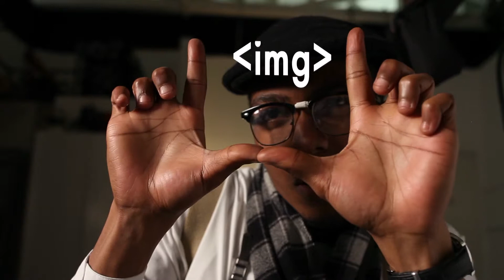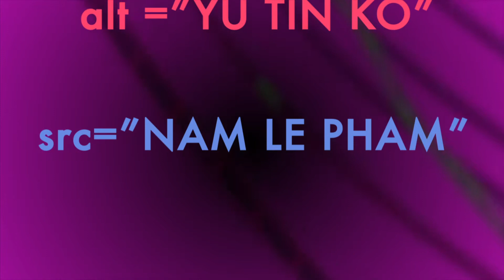HTML Image Tag produced by Diane Presler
In today's educational video, by Claude Parnell, we get to know the image tag, known by his pals as img (with brackets around his name---but YouTube won't let us use them). We have a whole video for this one HTML element because it has so many attributes that students of HTML code often get confused.

Remember you don't have to give HTML attributes in order, so don't get overwhelmed by all those attributes.

Want to get to know the image tag better? Look for the full lesson in section four of our Learn HTML tutorial series.

If you have questions about the image tag, leave them in the comments. We'll do our best to help you out.